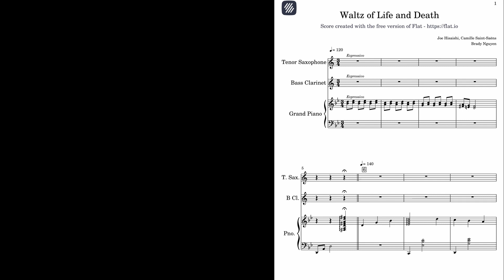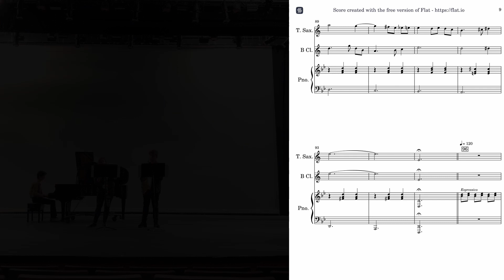A Waltz Of Life and Death Transcription | Merry Go Round of Life/Danse Macabre Medley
This was an old archived bandcast episode I recorded with two of my friends (I'm on piano). Enjoy the Sheet Music!